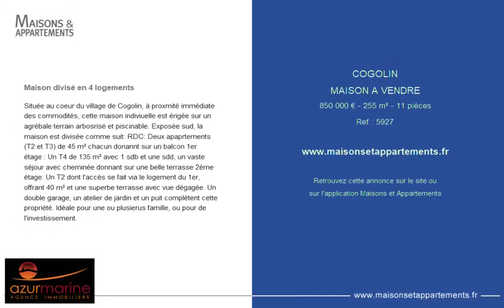COGOLIN - MAISON A VENDRE - 850 000 € - 255 m² - 11 pièce(s)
Référence : 5927

Maison divisé en 4 logements

Située au coeur du village de Cogolin, à proxmité immédiate des commodités, cette maison indiviuelle est érigée sur un agrébale terrain arbosrisé et piscinable. Exposée sud, la maison est divisée comme suit: RDC: Deux apaprtements (T2 et T3) de 45 m² chacun donannt sur un balcon 1er étage : Un T4 de 135 m² avec 1 sdb et une sdd, un vaste séjour avec cheminée donnant sur une belle terrasse 2ème étage: Un T2 dont l'accès se fait via le logement du 1er, offrant 40 m² et une superbe terrasse avec vue dégagée. Un double garage, un atelier de jardin et un puit complètent cette propriété. Idéale pour une ou plusierus famille, ou pour de l'investissement.

Cette annonce vous est proposée par l'agence Azur Marine Agence Immobilier

|2695630|